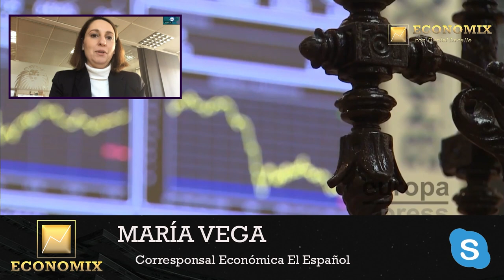💥BESTIAL💥MARIA VEGA desvela el 💥CÓCTEL EXPLOSIVO💥 que le espera a los españoles y que SÁNCHEZ oculta